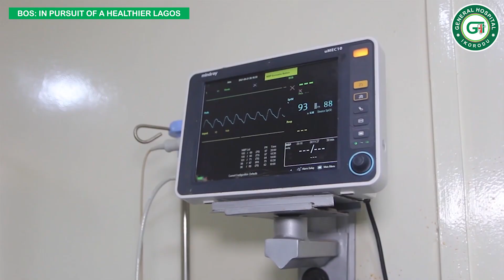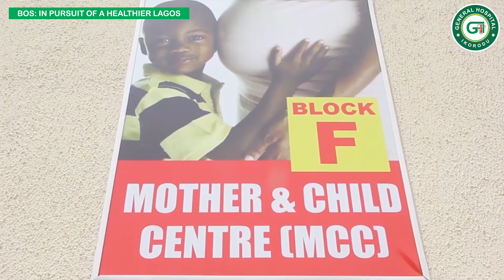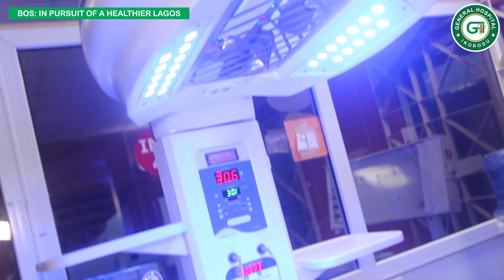BOS: IN PURSUIT OF A HEALTHIER LAGOS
A documentary on the transformation of General Hospital Ikorodu by the administration of Mr. Governor, Babajide Olusola Sanwo-Olu.

We are grateful for the giant strides across our health sector and ensuring that Lagos Residents have access to quality and affordable health care services.

Indeed a Greater Lagos is Rising